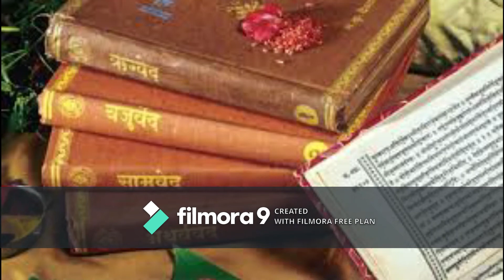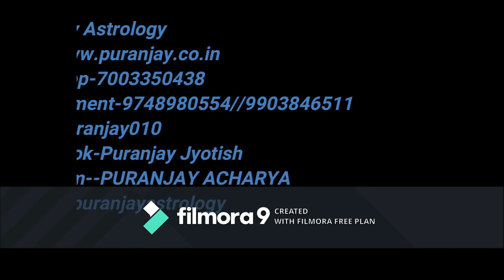এই জিনিসগুলি আপনার জীবনকে ধ্বংস করতে পারে তাই সাবধান হন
এই জিনিসগুলি আপনার জীবনকে ধ্বংস করতে পারে তাই সাবধান হন.Sanatann Jyotish.Vedic Astrology.Vedic Astrology in bengali.Vagyo ke nijer golam bananor jonnyo eta jantei hobe.Bad luck from Good luck.how to success in life?.How to win your luck?.world best astrologer.world best astrology.best astrology.Best Astrologer.Best Indian astrology.Best indian Astrologer.Astrologer.Astrological classes.Best Astrologer in WEST BENGAL.Astrology vs Science.What is ASTROLOGY.How astrology works?.How we improve ourselves?.How to reduce bed effect from our life?.How to increase good effect in our life?How to get success in our life?.How stars effect in our life?.Is Astrology really works?.Khudki zindegi ko assan baniye.Rule your destiny like a king.How to became a real hero in you life?.Be a some one from no one.Astrology is not superstition.Astrology is not illusion.Puranjay Astrology.Astrologer of PURANJAY.Vedio of puranjay.Video of puranjay astrology.Video of Sourav Sharma.Sourav Sharma vedio.Bhartiya joytish.Vartiya jyotish.